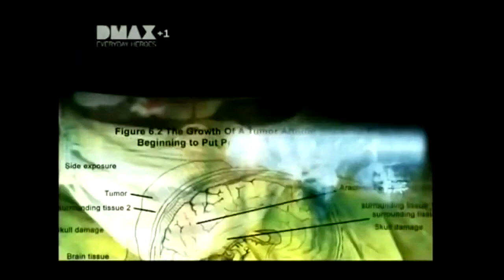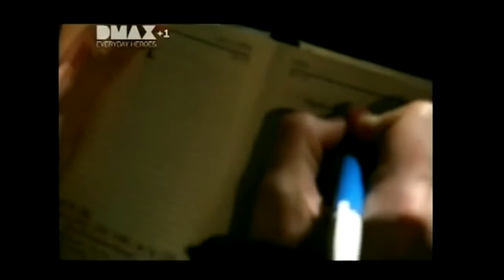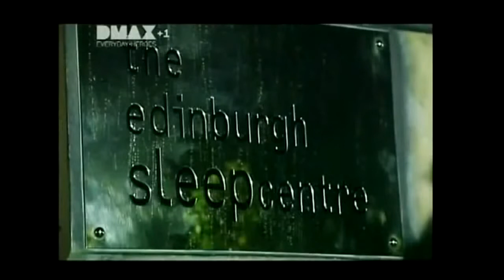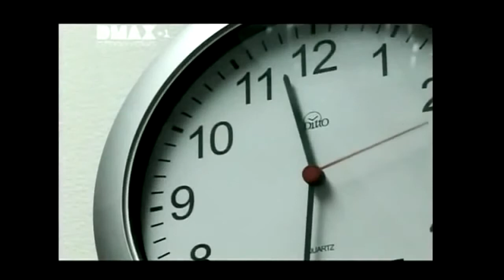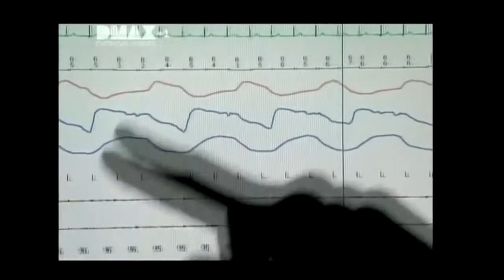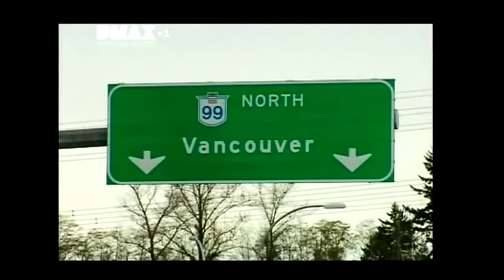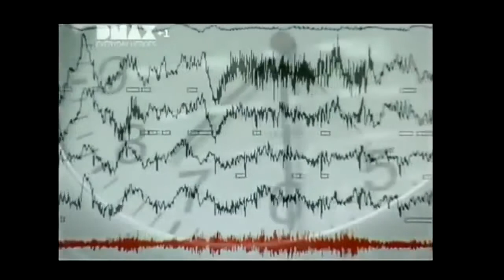Sleep Sex Documentary 720p Extraordinary Documentary HD